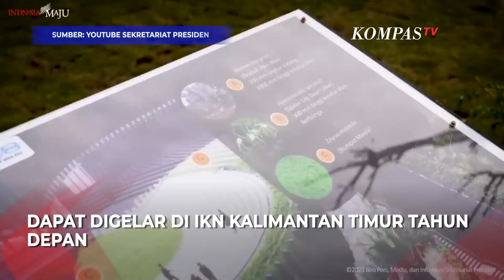Jokowi Harap Upacara HUT RI 2024 Digelar di IKN: Bapak Ibu Setuju?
JAKARTA, KOMPASTV - Presiden Jokowi mengucapkan terima kasih kepada pekerja dan masyarakat di sekitar IKN yang telah membantu mewujudkan IKN. Ucapan itu disampaikan dalam sambutan Jokowi di Malam Apresiasi Nusantara.

Jokowi berharap pelaksanaan upacara kemerdekaan tahun depan dapat digelar di IKN.

Hal tersebut disampaikan Jokowi saat acara Malam Apresiasi Nusantara di IKN, Jumat (22/9/2023) malam.

"Ini adalah pekerjaan besar, pembangunan ini adalah pekerjaan yang sangat besar. Kita harapkan tahun depan, kita sudah bisa upacara 17 Agustus Kemerdekaan di Ibu Kota Nusantara (IKN)," kata Jokowi.

Baca Juga FIFA Gelontorkan Rp85,6 M Untuk Training Center di IKN Nusantara di